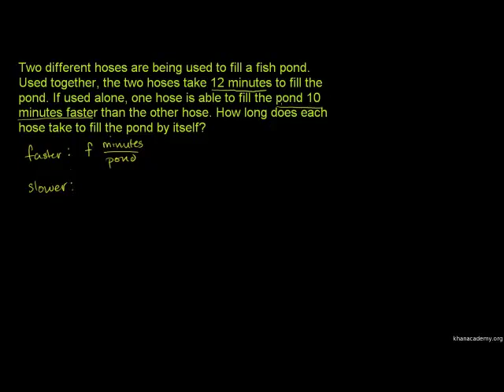Tumia Mlingayo Uwiano - Applying Rational Equation 3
Applying Rational Equations 3